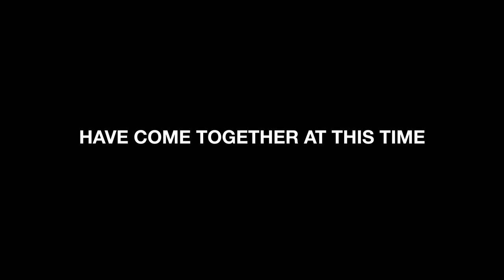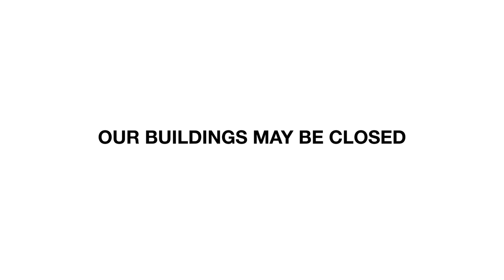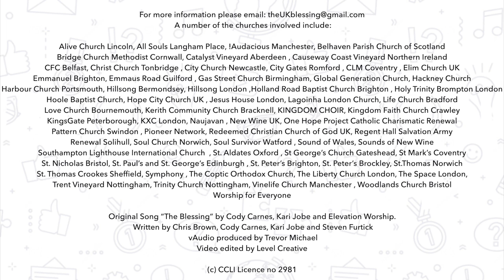Let's Pray; Episode 1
Join Dave & Becca Thornber as they explore faith & prayer during Covid-19.

 A number of the churches involved include:

Alive Church Lincoln, All Souls Langham Place, !Audacious Manchester, Belhaven Parish Church of Scotland, Bridge Church Methodist Cornwall, Catalyst Vineyard Aberdeen , Causeway Coast Vineyard Northern Ireland
Southampton Lighthouse International Church  , St. Aldates Oxford , St, George’s Church Gateshead, St Mark’s Coventry, St. Nicholas Bristol, St. Paul’s and St. George’s Edinburgh , St. Peter’s Brighton, St. Peter’s Brockley, St.Thomas Norwich, St. Thomas Crookes Sheffield, Symphony , The Coptic Orthodox Church, The Liberty Church London, The Space London,
Trent Vineyard Nottingham, Trinity Church Nottingham, Vinelife Church Manchester , Woodlands Church Bristol, Worship for Everyone

Original Song “The Blessing” by Cody Carnes, Kari Jobe and Elevation Worship.
 Written by Chris Brown, Cody Carnes, Kari Jobe and Steven Furtick
 vAudio produced by Trevor Michael
Video edited by Level Creative